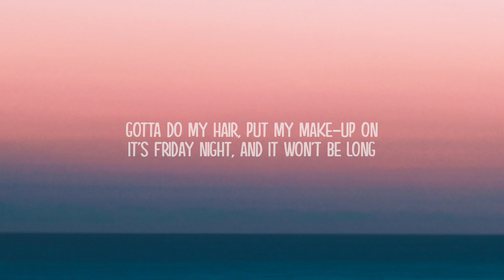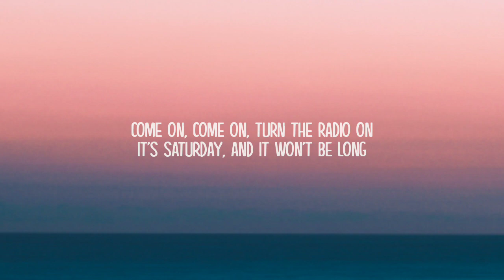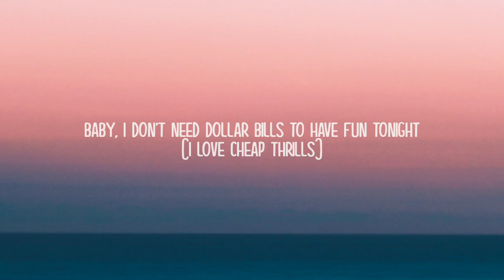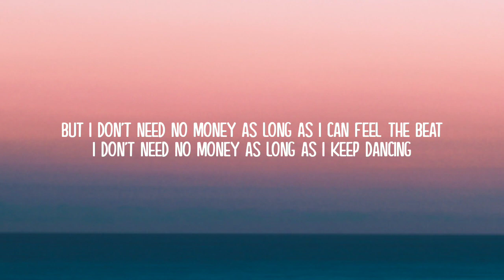Sia - Cheap Thrills (Lyrics)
ROYALTY LYRICS 👑

Lyrics:-

La-la-la-la-la
(I love cheap thrills)
La-la-la-la-la